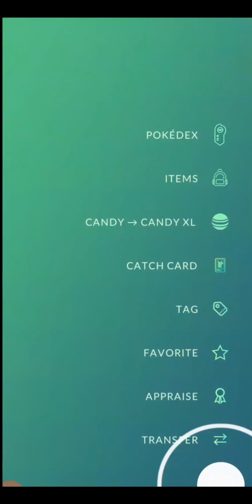DO NOT INVEST IN THESE POKEMON!.....NOT YET!//POKEMON GO!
In this video I discuss what pokemon are worth investing into coming into the new season. We discuss when to invest and what to invest into.